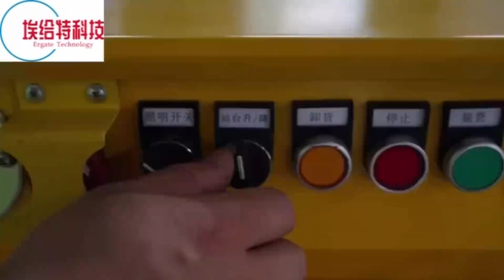Better solution to complaint by loader and unloader for E-commerce warehouses and logistic centers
1. Name: ERG Container Loading & Unloading Conveyor.
2. Application: cross-border E-commerce warehouses with a large number of SKU and logistic centers.
3. Characteristic: ergonomic design.
4. Advantage: affordable for massive purchase.
5. Function: load, unload, load & unload.
6. Feature:
1) The front part of ERG conveyor can rise and descend, separately or together with the platform. Moreover, it can also swing left or right according to actual situation. It will help the worker get much closer to the packages to be unloaded, effectively reducing the amount of lifting, carrying, bowing and twisting.

It will reduce not only the intensity of loading and unloading, but also the energy and time. It means that it can decrease trailer charge and injury claim.

2) The ERG conveyor can travel inter-warehouse or among docks with its rechargeable battery, which can reduce the total quantity than before. As it is hard to move traditional telescopic conveyor among docks, not to mention travel inter-warehouse.
7. If you want to know more information about our company and product, kindly visit our homepage